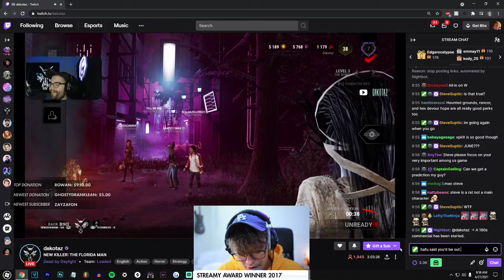Steve argues with Dakotaz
Steve cannot tell time.

0:00 Beginning?

0:11 Middle?

0:22 End?